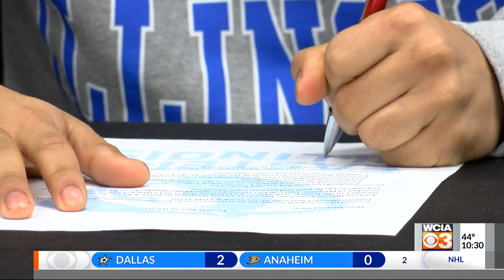Neoga's Dietz signs with EIU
NEOGA (WCIA) -- Michael Dietz signed his National Letter of Intent to pole vault at Eastern Illinois on Thursday afternoon. The senior is the first boy from Neoga to play a Division I sport in more than a decade. Dietz excels despite not having a pole vault pit at the high school, he makes the trek to Champaign to work out.